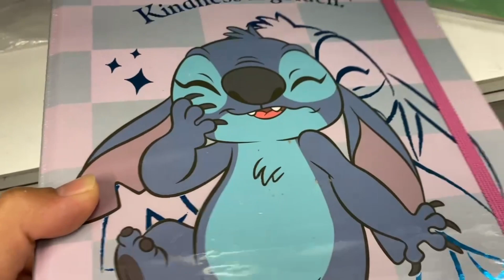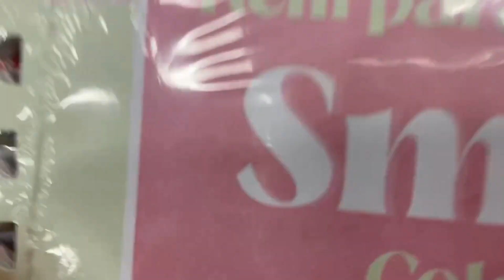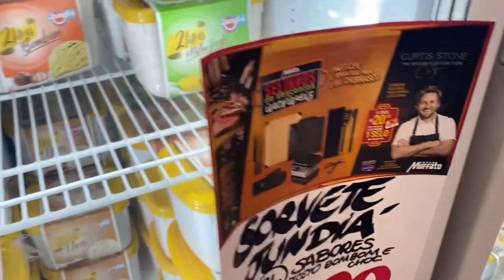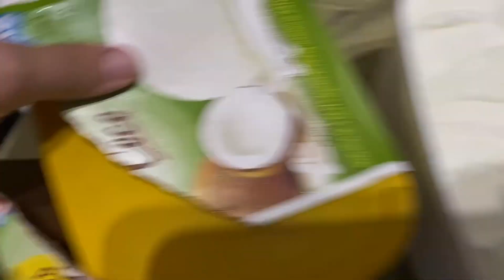UM DIA COMIGO - FIZ AS UNHAS E COMIDAS - VLOGÃO DA LELÊ | Hi Lelê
Neste DailyVlog mostrei comprando esmalte e fazendo as unhas. Fiquei com vontade de comer uvas no palito e com açúcar e deu ruim kkkkkk.

⭐Perguntas frequentes ⭐:
 📽️Editor de vídeo ? MOVAVI
 📱Editor de miniatura ? CANVA
 📸 Câmera ? IPHONE 11
 🎁 Idade ? 26
 🎂Aniversário ? 17/08